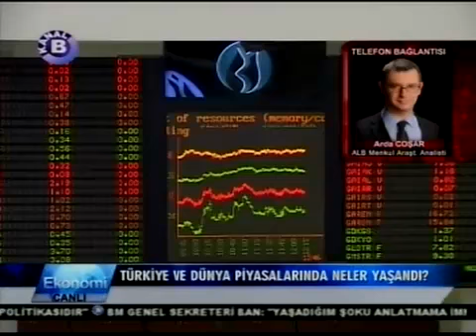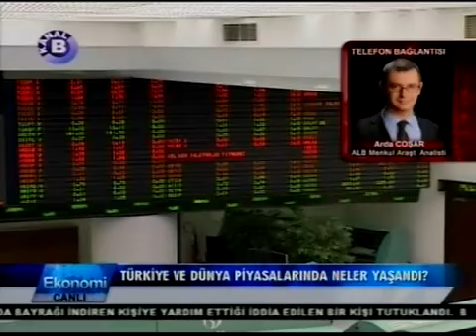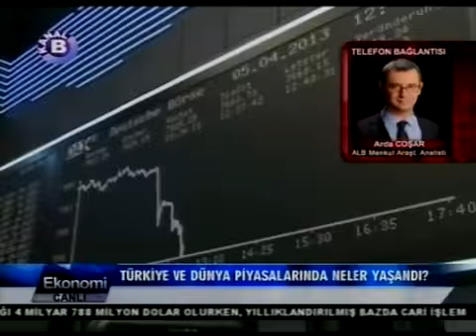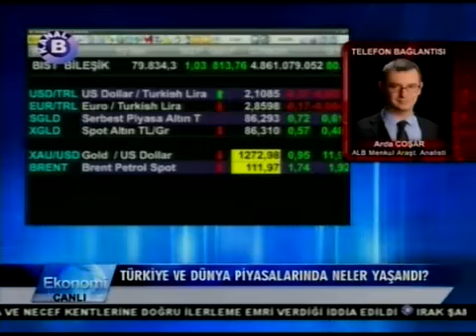ALB Forex analisti Arda Coşari le canlı telefon bağlantısı - KANAL B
ALB Menkul Değerler analisti Arda Coşari le canlı telefon bağlantısı